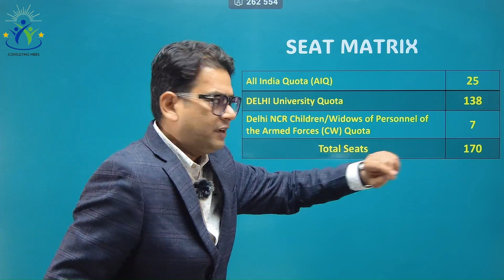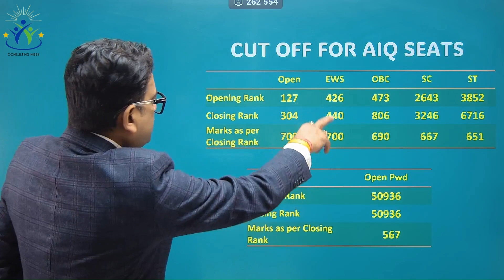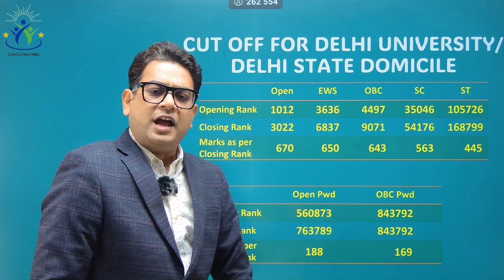University College of Medical Science || UCMS Delhi College Review || UCMS Cut Off 2023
If you're looking for a top medical school in Delhi, then you should consider the University College of Medical Science, New Delhi. This renowned medical school has everything you need to succeed in medical school, from top-notch facilities to brilliant faculty.

In this video, we'll review the University College of Medical Science of New Delhi, one of the best medical colleges in India.

If you're seeking a top medical college in India, consider the University College of Medical Science, New Delhi. This college has a great track record and is regarded for providing high-quality education. In this video, we'll go over the college and give you an idea of everything it offers. We'll also discuss some of the advantages of attending this institution and what you may expect when you enroll. So be sure to watch the video to learn more!

This medical college is one of the best in India and is known for its high-quality education and research facilities. We'll take you on a tour of the Cut Off 2023 details you need to know about this incredible medical school. After watching this video, you'll have everything you need to make an informed decision about enrolling in the University College of Medical Science, New Delhi

Dear Medical Aspirants:

The University College of Medical Science, New Delhi, Govt. Medical College, is one of the highly reputed and top-ranked medical colleges in India. Here you will find the University College of Medical Science New Delhi Review, Courses, Cut Off & Marks. This college is known for its academics, state-of-the-art infrastructure, excellent clinical exposure, and global brand presence, as well as having a locational advantage because it is situated within New Delhi. We have discussed the following points about this prominent institution:

1. Courses
2. Cut-off Marks: AIQ 2023
3. Cut-Off Marks: Delhi State Quota 2023

This video will give you a deep insight into the University College of Medical Science, New Delhi, and how it stands among other medical colleges in India.

Queries Covered:
University College of Medical Science, New Delhi Review 2023
University College of Medical Science New Delhi Cut-Off AIQ 2023
University College of Medical Science New Delhi Cut-Off Delhi State Quota 2023
University College of Medical Science, New Delhi Marks
University College of Medical Science, New Delhi Details

University College of Medical Science, New Delhi Cut-Off 2023
University College of Medical Science, Delhi Campus
University College of Medical Science, Delhi Campus tour
University College of Medical Sciences
ucms delhi
ucms delhi campus
ucms cut off 2023
ucms cut off 2022
ucms Medical College, New Delhi
ucms campus tour
ucms delhi cut-off
ucms hostel rooms
ucms delhi fee structure

In our pursuit of bridging the information gap for Medical Aspirants Team Consulting MBBS has started a new initiative of complete college review and profiling.

College review is an initiative where our Team will focus into bringing comprehensive details about every aspect of a medical college. It's practically not possible for a student to visit all the medical colleges to make a comparative analysis with an understanding positives and shortcomings of an institution.

Consulting MBBS has been working in this direction to cover as many colleges as we can and share the best ground report so that your decision-making should have a logical ground. After all, it is all about your future.

Team Consulting MBBS always believe in empowering lives through factual information.

Regards
Team Consulting MBBS